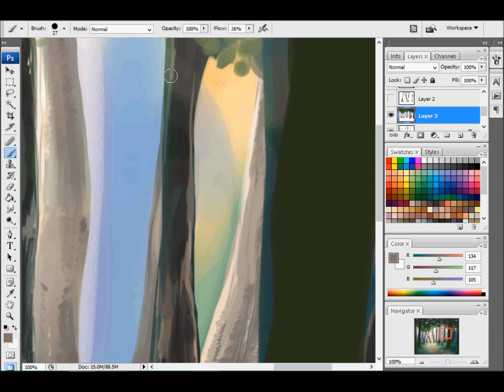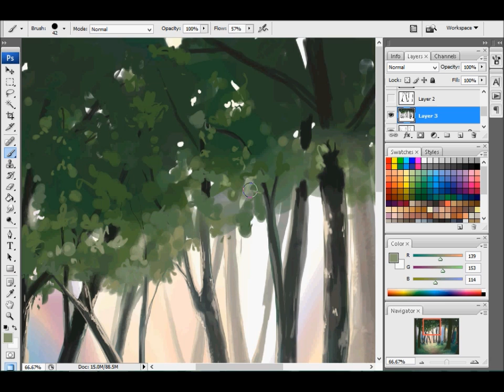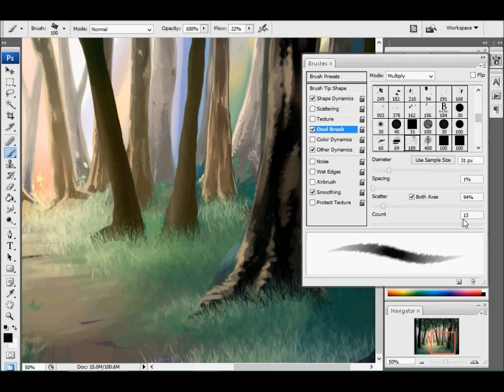Illustration : Painting a Forest Scene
Or here!

Song is found here!

Just me painting a little in photoshop. I'm so out of practice I feel awful haha. I'm sorry it took so long to get a video up. My clips weren't loading and I couldn't figure out why and then suddenly, they loaded and edited just fine. Computers.